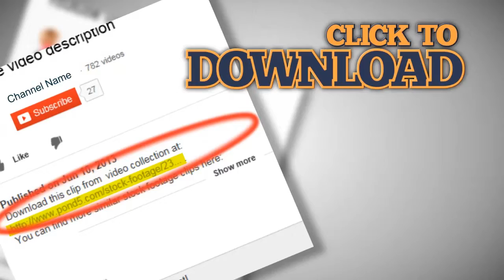Little Girl Sending You a Kiss, Smiling Child Playing on Grass in Park, Children. Stock Footage